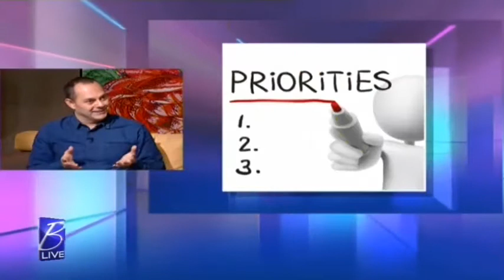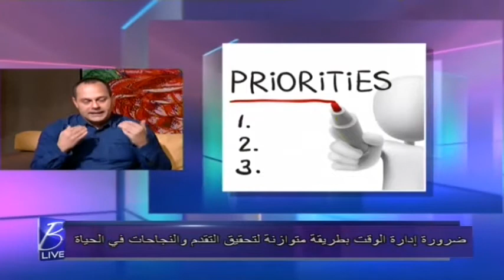ضرورة إدارة الوقت بطريقة متوازنة لتحقيق التقدم والنجاحات في الحياة